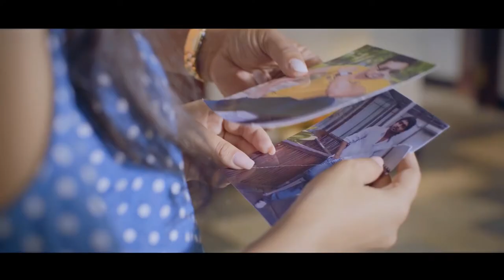Soduru Rhasak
අංජන සර්